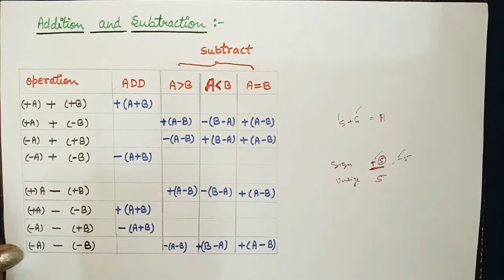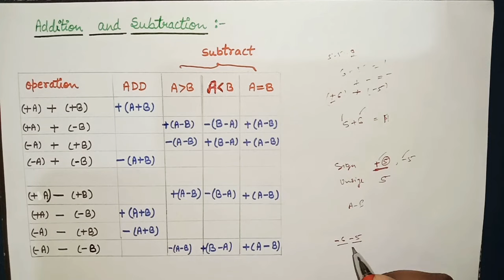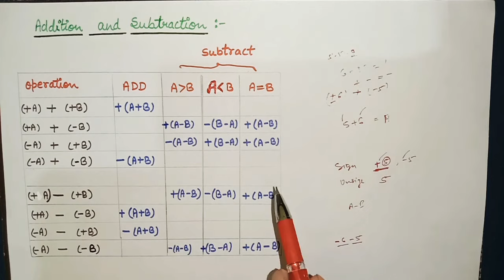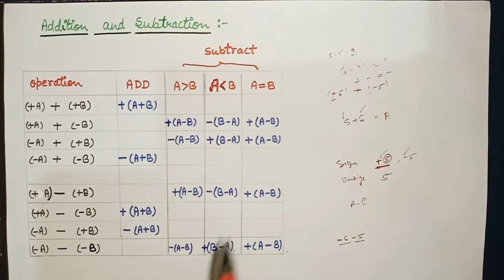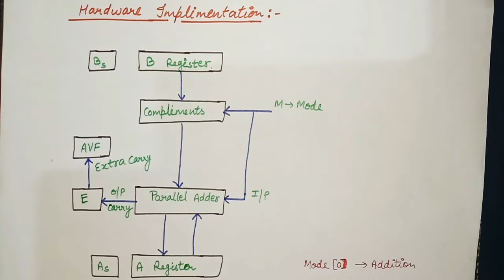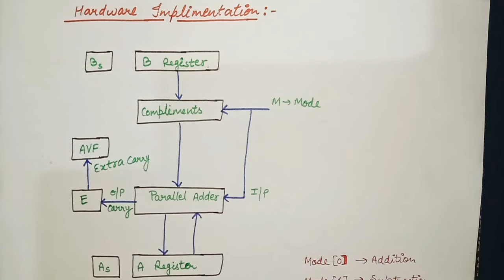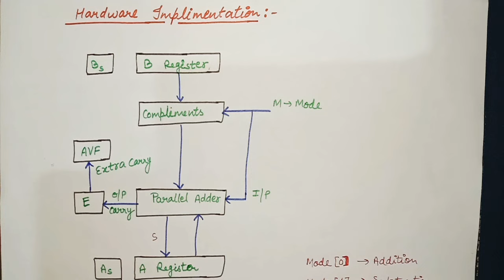Addition and Subtraction | Part-1 | Addition and Subtraction Algorithm | Computer Arithmetic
Addition and Subtraction Algorithm.

How to perform addition and subtraction operations using Table (that is in video) in various cases:

- when both operands have positive sign.
- when both operands have negative sign.
- when both operands have positive/negative or negative/positive sign.

Hardware implementation of addition and subtraction operations.

Addition and subtraction with Examples ... Part-2 ⤵️

( full description in Hindi).